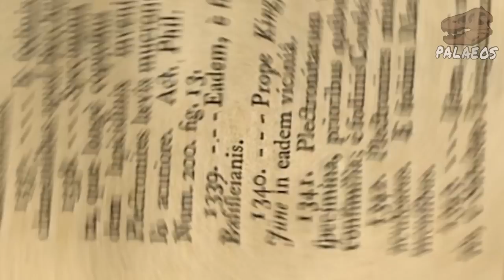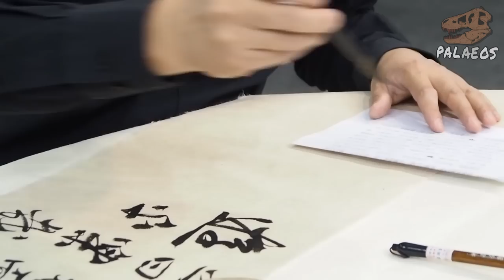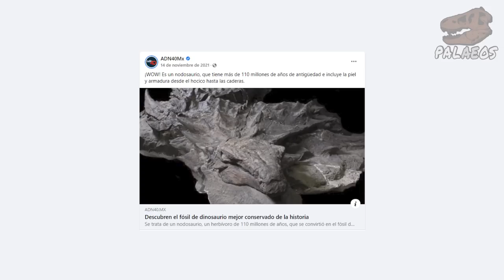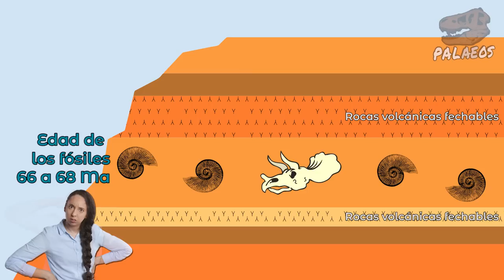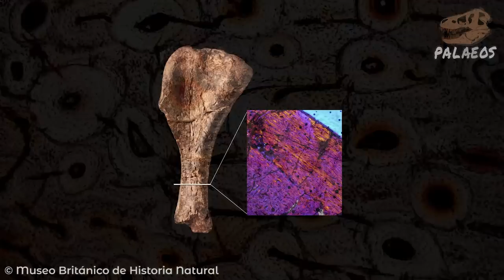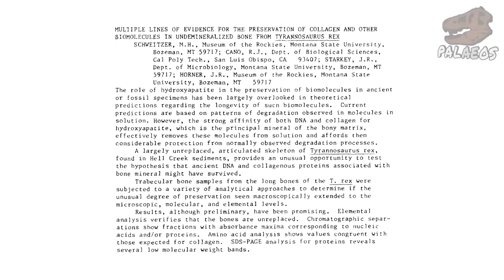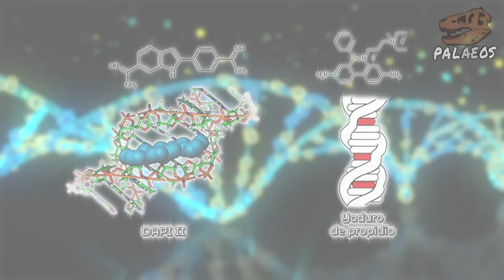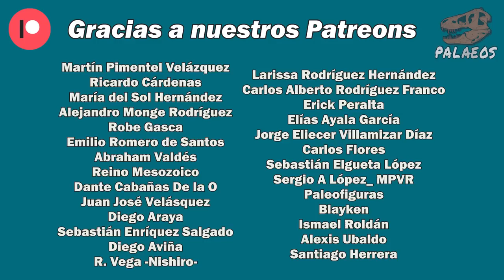5 cosas MÁS que quizá no sabías de los DINOSAURIOS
Hoy, luego de una larga espera, te tenemos un video de dinosaurios que queríamos hacer desde hace ya un tiempo. En este, encontrarás información acerca de la edad de los dinosaurios, su antigüedad, el cómo se nombran estos animales y un par de cosas extraordinarias que son de lo más nuevo en investigación dinosauriana: el color REAL de estos icónicos saurios y ¿será cierto que se conocen tejidos, células y hasta ADN de dinosaurio? Descúbrelo.

Fuentes:
Asara, J. M. et al. 2007. Protein sequences from mastodon and Tyrannosaurus rex revealed by mass spectrometry. Science, 316(5822), 280-285.
Bell, P. R. et al. 2020. A crocodylian-style cloaca in a non-avialan dinosaur. bioRxiv. PREPRINT
Boatman, E. M. et al. 2014. Synchrotron chemical and structural analysis of Tyrannosaurus rex blood vessels (...). Microscopy and Microanalysis, 20(S3), 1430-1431.
Boatman, E. M. et al. 2019. Mechanisms of soft tissue and protein preservation in Tyrannosaurus rex. Sci. Rep., 9(1), 1-12.
Brown, C. M. et al. 2017. An exceptionally preserved three-dimensional armored dinosaur (...). Curr. Biol., 27(16), 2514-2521.
Carr, T. D. 2020. A high-resolution growth series of Tyrannosaurus rex (...). PeerJ, 8, e9192.
Clarke, J. A. et al. 2010. Fossil evidence for evolution of the shape and color of penguin feathers. Science, 330(6006), 954-957.
Hu, D. et al. 2018. A bony-crested Jurassic dinosaur with evidence of iridescent plumage (...). Nature Communications, 9(1), 1-12.
Lhuyd, E. 1699. Lithophylacii Britannici ichnographia, Sive lapidum aliorumq [ue] fossilium... distributio classica... Gleditsch & Weidmann.
Li, Q. et al. 2010. Plumage color patterns of an extinct dinosaur. science, 327(5971), 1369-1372.
Li, Q. et al. 2012. Reconstruction of Microraptor and the evolution of iridescent plumage. Science, 335(6073), 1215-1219.
Moyer, A. E. et al. 2016. Keratin durability has implications for the fossil record (...). PloS one, 11(7), e0157699.
Persons IV, W. S., Currie, P. J. y Erickson, G. M. 2020. An older and exceptionally large adult specimen of Tyrannosaurus rex. The Anatomical Record, 303(4), 656-672.
San Antonio, J. D.et al. 2011. Dinosaur peptides suggest mechanisms of protein survival. PLoS One, 6(6), e20381.
Schweitzer, M. H. 1993. Biomolecule Preservation in Tyrannosaurus Rex. Journal of Vertebrate Paleontology, 13: 56A.
Schweitzer, M. H. et al. 2007. Analyses of soft tissue from Tyrannosaurus rex suggest the presence of protein. Science, 316(5822), 277-280.
Schweitzer, M. H. et al. 2009. Biomolecular characterization and protein sequences of the Campanian hadrosaur B. canadensis. Science, 324(5927), 626-631.
Schweitzer, M. H. et al. 2013. A role for iron and oxygen chemistry in preserving soft tissues, cells and molecules from deep time. Proc. R. Soc. B: Biol. Sci., 281(1775), 20132741.
Schweitzer, M. H. y Horner, J. R. 1999. Intravascular microstructures in trabecular bone tissues of Tyrannosaurus rex. Annales de Paléontologie, 85(3), 179-192.
Schweitzer, M. H., Cano, R. J. y Horner, J. R. 1994. Multiple Lines of Evidence for the Preservation of Collagen and Other Biomolecules in Undemineralized Bone from Tyrannosaurus Rex. Journal of Vertebrate Paleontology, 14: 45A.
Schweitzer, M. H., Wittmeyer, J. L. y Horner, J. R. 2005. Gender-specific reproductive tissue in ratites and Tyrannosaurus rex. Science, 308(5727), 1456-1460.
Schweitzer, M. H., Wittmeyer, J. L. y Horner, J. R. 2007. Soft tissue and cellular preservation in vertebrate skeletal elements from the Cretaceous to the present. Proc. R. Soc. B: Biol. Sci., 274(1607), 183-197.
Schweitzer, M. H., Zheng, W., Cleland, T. P. y Bern, M. 2013. Molecular analyses of dinosaur osteocytes (...). Bone, 52(1), 414-423.
Słowiak, J. et al. 2021. Dinosaur senescence: a hadrosauroid with age-related diseases brings a new perspective of “old” dinosaurs. Sci. Rep., 11(1), 1-12.
Smithwick, F. M. et al. 2017. Countershading and stripes in the theropod dinosaur Sinosauropteryx (...). Curr. Biol., 27(21), 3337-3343.
Ullmann, P. V. et al. 2020. Molecular tests support the viability of rare earth elements as proxies for fossil biomolecule preservation. Sci. Rep., 10(1), 1-11.
Vinther, J. et al. 2016. 3D camouflage in an ornithischian dinosaur. Curr. Biol., 26(18), 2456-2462.
Zhang, F. et al. 2010. Fossilized melanosomes and the colour of Cretaceous dinosaurs and birds. Nature, 463(7284), 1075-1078.
Zheng, X., Bailleul, A. M., Li, Z., Wang, X. y Zhou, Z. 2021. Nuclear preservation in the cartilage of the Jehol dinosaur Caudipteryx. Comm. Biol., 4(1), 1-9.

00:00 Introducción
00:51 Los nombres de los dinosaurios
05:23 El color de los dinosaurios
08:21 La antigüedad de los dinosaurios
12:50 La edad de los dinosaurios
17:48 ADN de dinosaurio